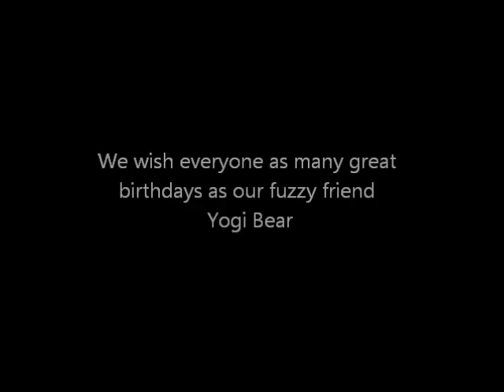Yogi Bear's Surprise Party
Here's our favorite bear being greeted by over 200 well-wishers for his birthday!